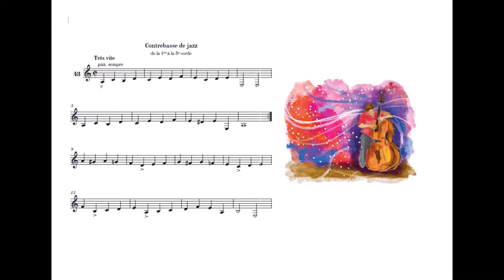43- Contrebasse de jazz // Méthode d'initiation à la guitare (Claudio Camisassa)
Méthode pour s'initier au déchiffrage sur des cordes à vide et en 1ère position
DZ3850